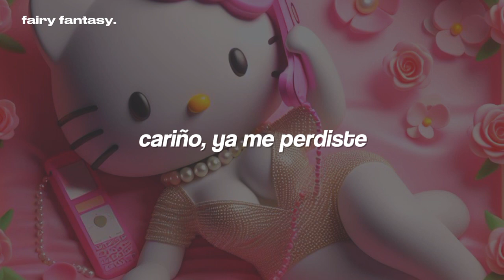Kali Uchis - Perdiste『letra/ sub. español』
Kali Uchis - Perdiste (Traducida al Español)

   ❥ Roblox: oceanblvd
   ❥ Discord: motomami oficial # 1858

· · ·本· · ·
❝ letra/ lyrics ❞

[Verso 1]
Me perdiste, baby, qué triste
Tiene que doler, uy, eso tiene que doler
Pero lo hiciste, me perdiste
No voy a volver pa' nada y nunca, baby, ya me perdiste

[Verso]
Did you wake up early with an attitude?
Did you cry seein' the bed empty?
Did you fill it up with strangers (Na-na-na)
Tryin' hard to replace me? (Na-na-na)
Or did you pick up your phone and make mine ring? (Ah, ah, ah)
Hay que dejarlo en el pasado (El pasado)
Todos esos planes del futuro (Del futuro)
Que hicimos tú y yo, lo nuestro no se murió
But I got to go, bye, bye, bye
You know that I got a soft spot
For all of the things you do to me
Nobody can push my buttons
Like you and the things you say to me
Por eso es que no quiero hablar
A veces, sí, me va a pesar
Pero no va a volver a pasar (Ah)

[Coro]
Me perdiste y eso es triste

[Outro]
Cuéntame, ¿cómo se siente?
Wonder what that feels like
Ay, yeah, uh-ah, ah

kali uchis, perdiste, orquídeas, música, letra, sub español, subtitulada al español, traducida al español, traducción, subtítulos, subtitulado, lyrics, recomendaciones, búsquedas, TikTok